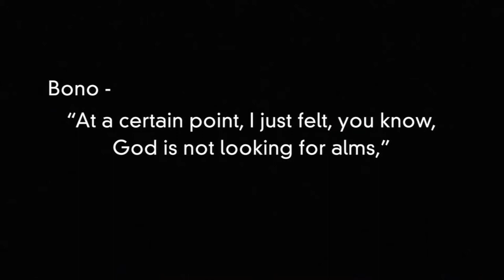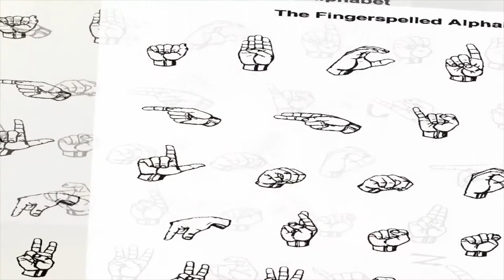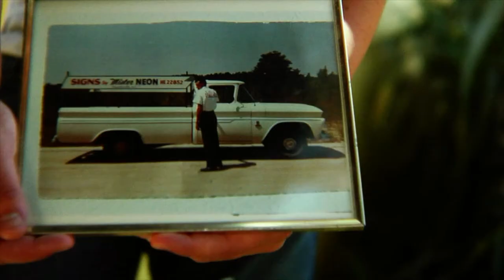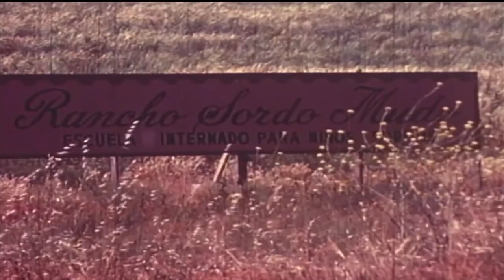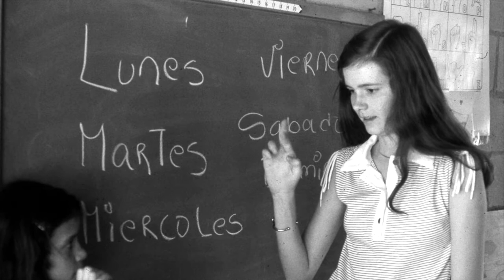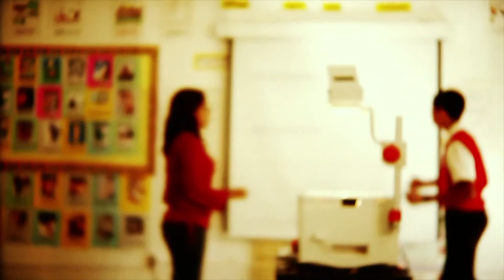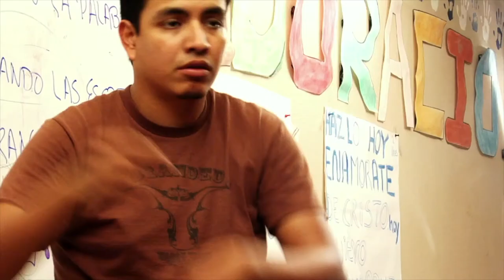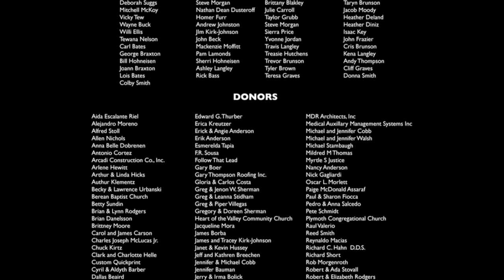Hearing Everett (2016) | Full Movie | T.C. Johnstone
Watch Hearing Everett (2016) Full Movie on Exploration Films

Have you ever thought about leaving everything to do something that may cost you everything? “Hearing Everett” is just that kind of story. Someone once said the most dangerous prayer you can pray is “God us me.” Are you listening?

When Everett family left their suburban American life, sold their home and their neon sign business that lives would change for every. With an old school bus the family heads to Mexico to serve deaf children who needed to know God’s love.

In Mexico the deaf children are ostracized from their family. They can’t even speak to each other and the children are often abandoned. The need cried out for someone to care. Mother Teresa who served the dying and the poor in Calcutta said “A life not lived for others is not a life. This is the story how one family decided to live for others would change the lives of thousands of kids.

Director: T.C. Johnstone